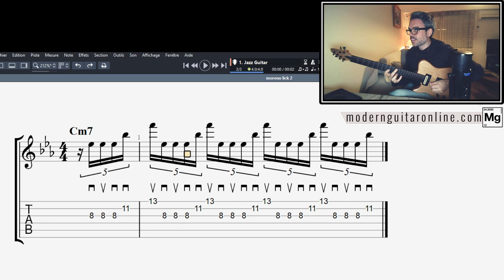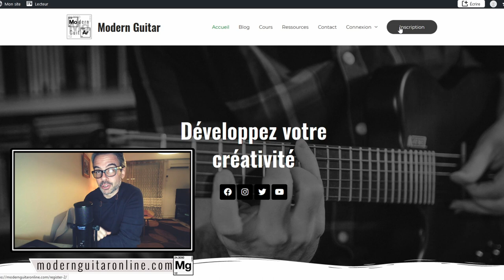Mike MORENO - Le plan qui TUE !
Il est de retour ! Encore une fois Mike Moreno, durant sa session avec Mike Stern, a sorti un plan qui tue ! Improvisant sur le standard Equinox de John Coltrane, Moreno nous sort un plan de killer, très simple, mais d'une exécution complexe, en utilisant la gamme pentatonique mineure. Dans cette vidéo je vous détaille ce plan, que vous pourrez ensuite intégrer à vos improvisations !